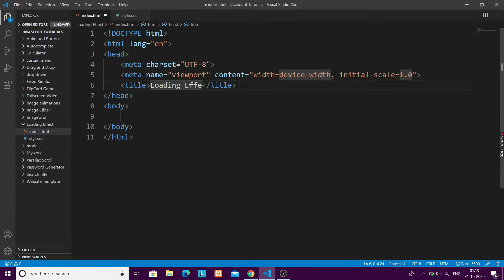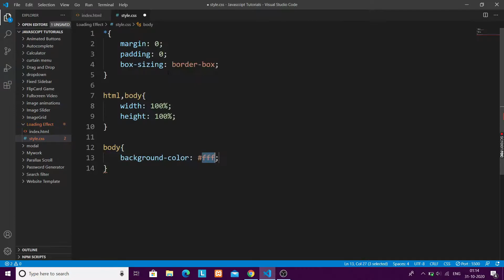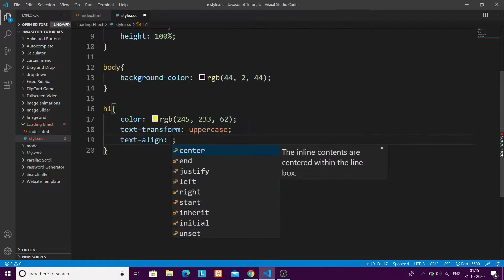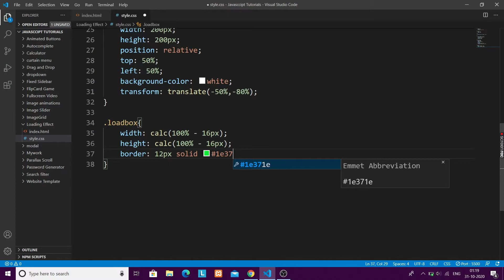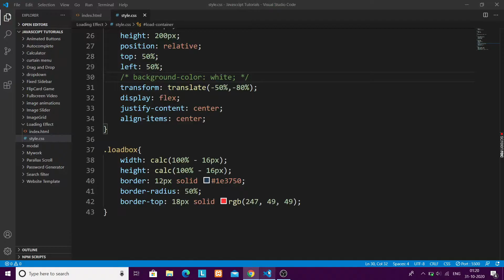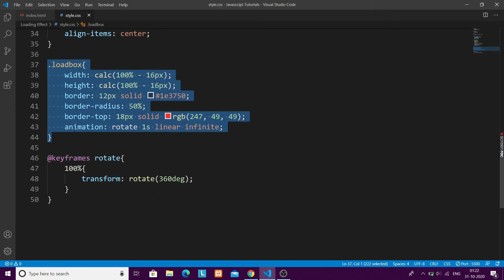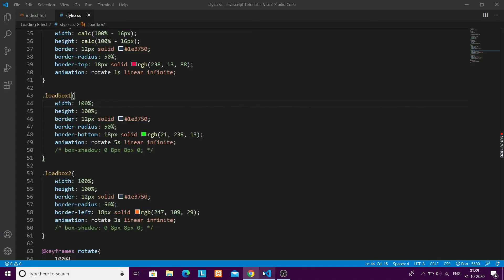Creating loading effect Using HTML CSS .......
Hello everyone in this video we will be making a loader that you use while someone clicks on the link and it loads so this animated loader will be great at it.
This is made using pure HTML CSS and with frameworks.
If you like this video then please share it with friends.
Please subscibe to sync Programmiing.

How to make loading effect using HTML CSS
Making a loading effect.